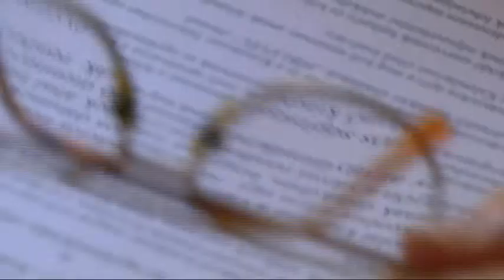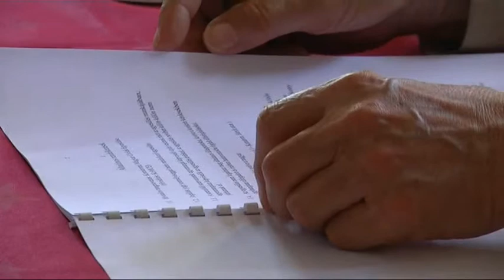Bol založený Koalícia komárňanských maďarských civilov